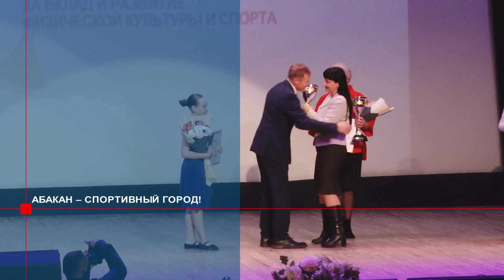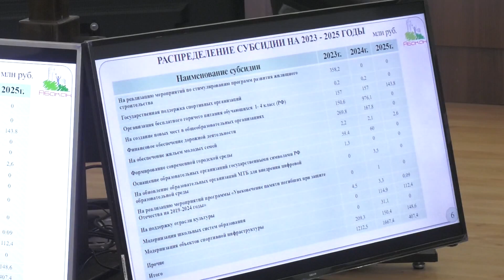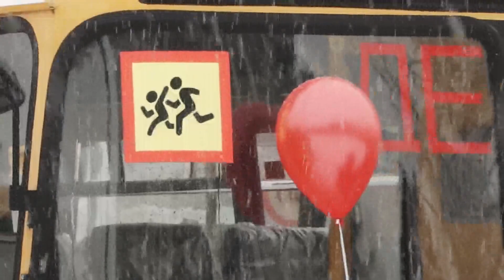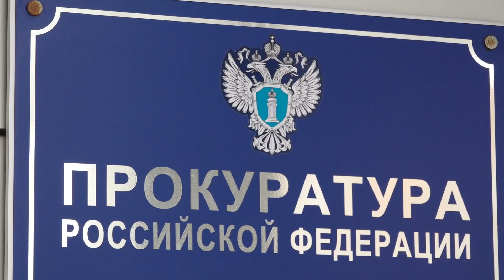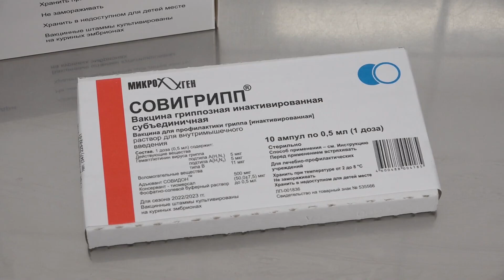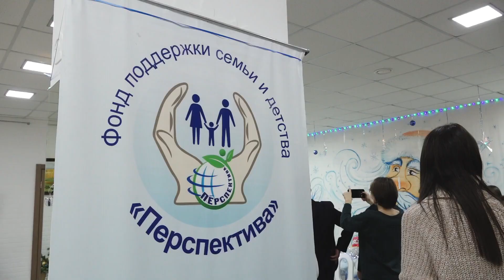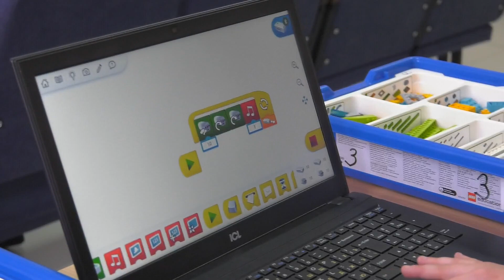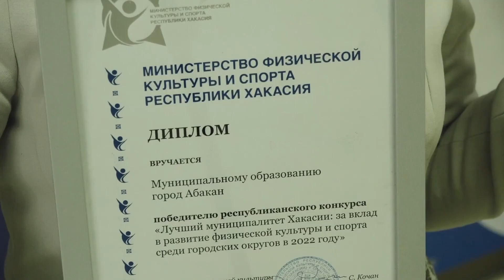"Сегодня" (20.12.22) - Абакан 24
Хакасия в зоне теплого циклона – в Абакан пришли снегопады. Ночью коммунальщики вышли на уборку и очистку дорог. И работы еще много…

Светящийся символ Нового года – кролик появился в Черногорском парке Абакана. Над созданием композиции специалисты трудились в течении месяца

Депутаты Абакана приняли муниципальный бюджет на 2023й год. Впервые сумма доходов превысит «рекордный» рубеж в восемь миллиардов рублей.

Абакан – спортивный город! Наш город признан лучшим в Хакасии муниципалитетом по вкладу в развитие физической культуры и спорта.